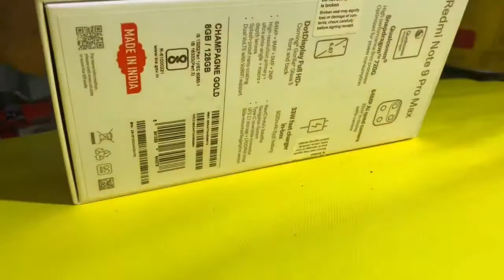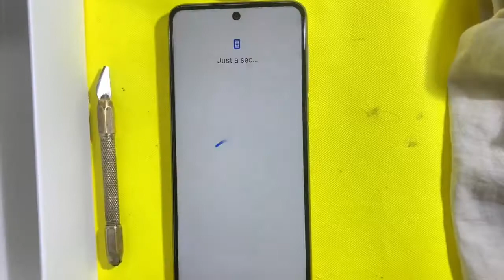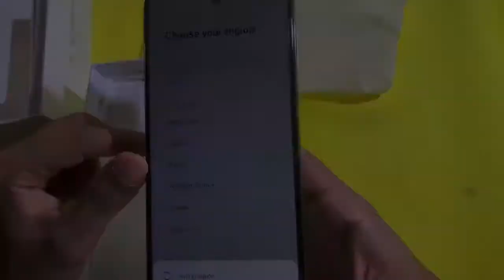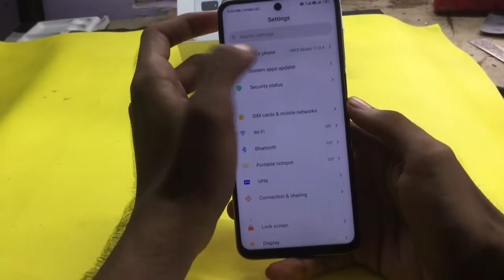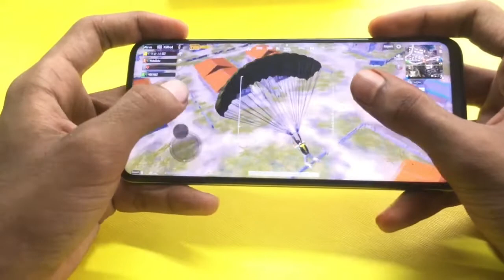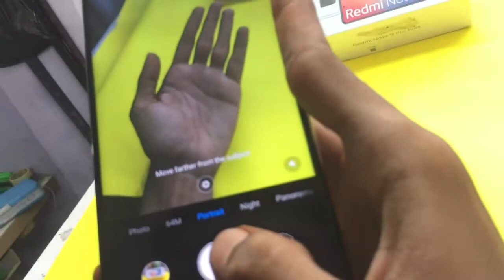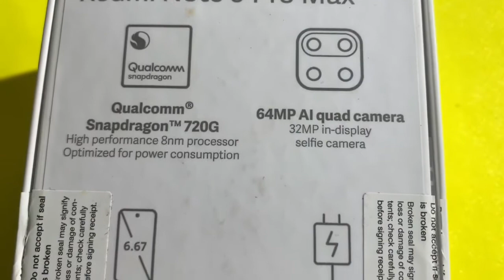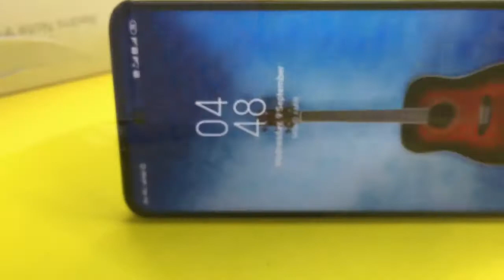Xiaomi Redmi Note 9 Pro Max Unboxing Best phone First Time Unboxing